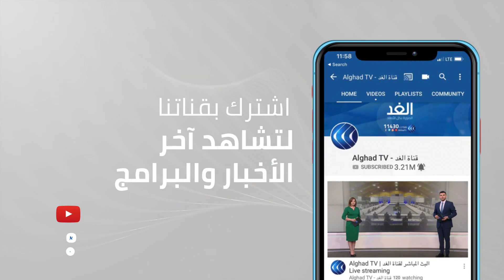وضع ميداني ساخن في الحديدة اليمنية يدفع الأمم المتحدة بالمطالبة لحماية النازحين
دعت الأمم المتحدة لإجراء محادثات جديدة بشأن ميناء الحديدة في اليمن، عقب سيطرة ميليشيا الحوثي على المدينة إثر انسحاب قوات التحالف من بعض مناطقها وقصف قطاعها الجنوبي، ما أدى لنزوح أكثر من ستة آلاف شخص.